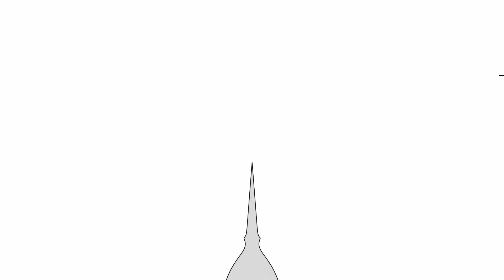Torte nuziali da New York, matrimoni di 5 giorni e altre curiosità. Oggi con noi Angelo Garini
Oggi sul nostro canale  Angelo Garini per parlare di matrimoni a 360°.